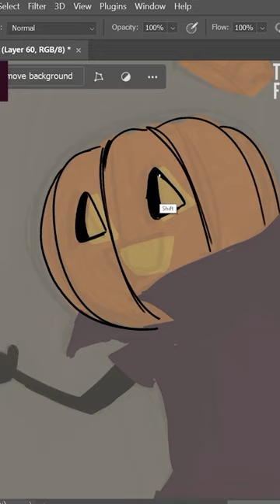Digital Painting in Photoshop: Jack-o’-lantern Art Tutorial 🎃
Watch this spooky digital painting tutorial from artist VooDoo Val as she takes on our Halloween challenge and creates artwork that combines the elements “graveyard” and “Jack-o’-lantern.”

Tag your Halloween artwork on social with PsHalloween and MadewithPhotoshop for a chance to be featured on the Photoshop channel.